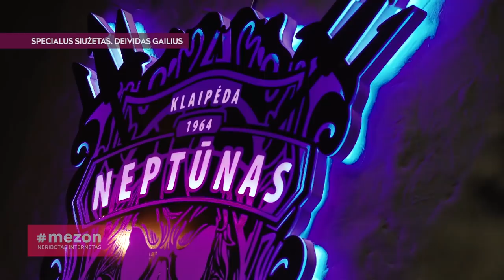Pažintis su D. Gailiumi: apie grįžimą namo, santykius su T. Pačėsu ir išliekančią Eurolygos svajonę